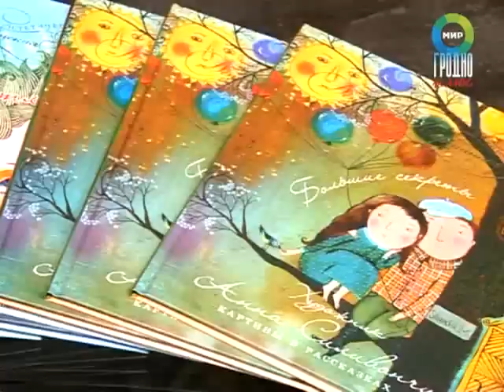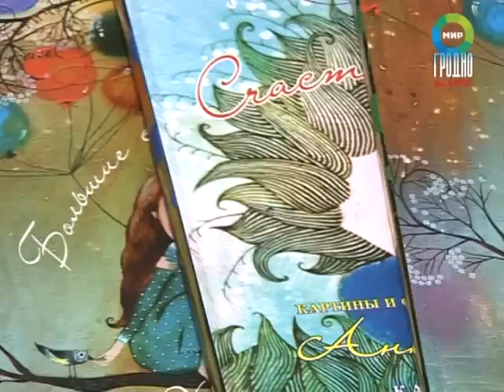Выставка А. Силивончик